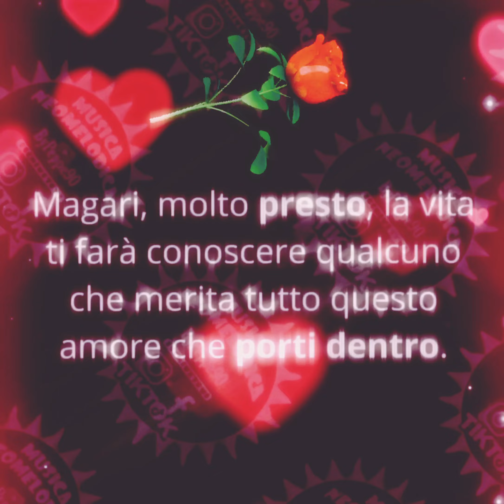Anthony - Oggi Dimane E Pe Sempe